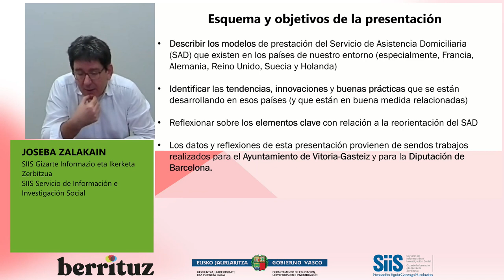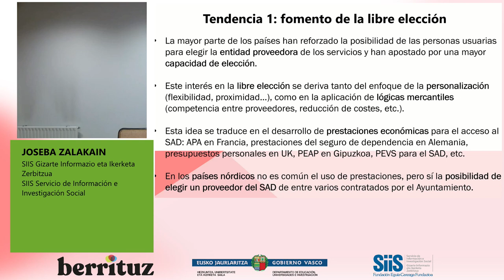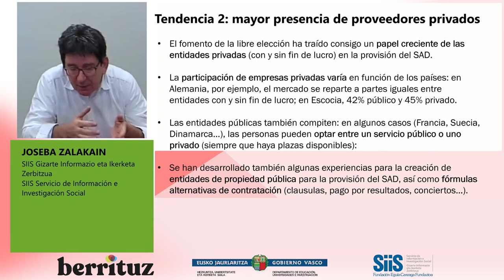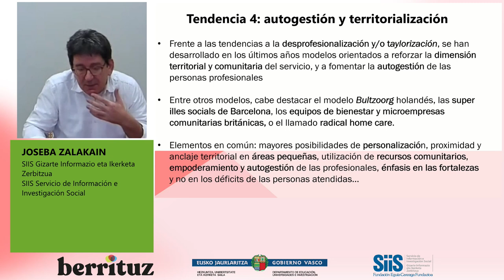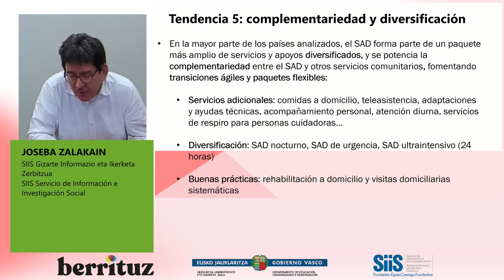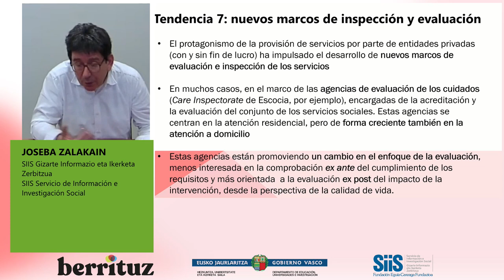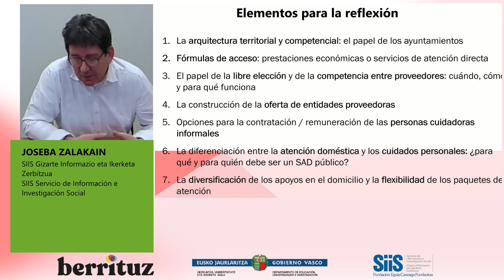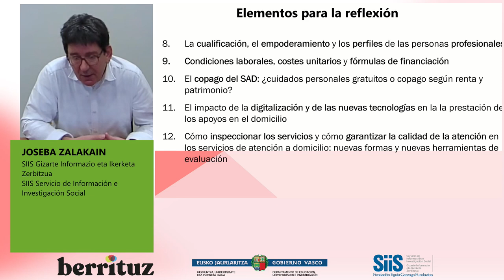01. III. Berrituz Topaketa (2022): Joseba Zalakain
Joseba Zalakain (SIIS Gizarte Informazio eta Ikerketa Zerbitzua):
"Etxez etxeko laguntza joerak eta berrikuntzak nazioartean"

"Berrikuntzak eta arreta-eredu berriak etxez etxeko laguntzan"
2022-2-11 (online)